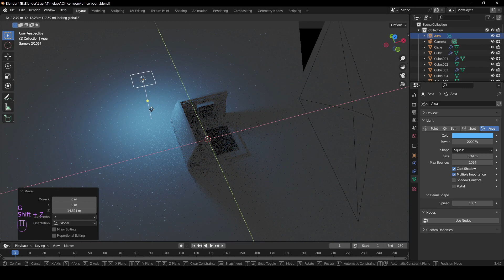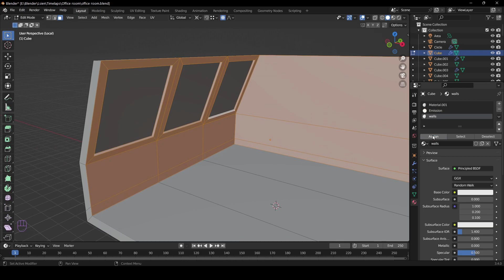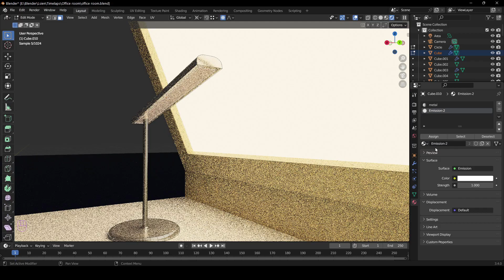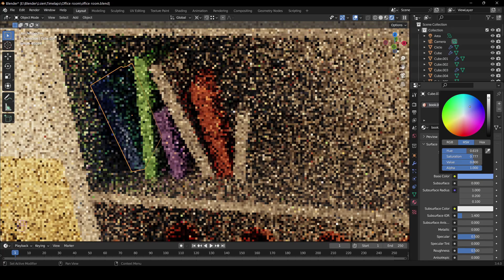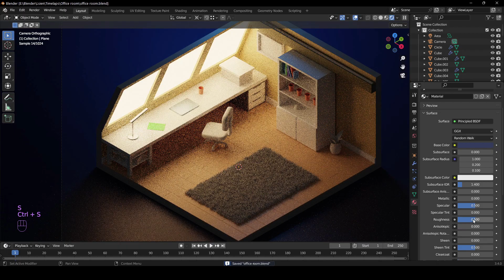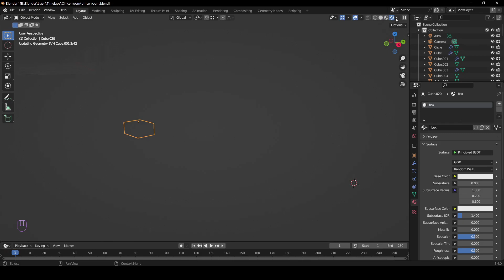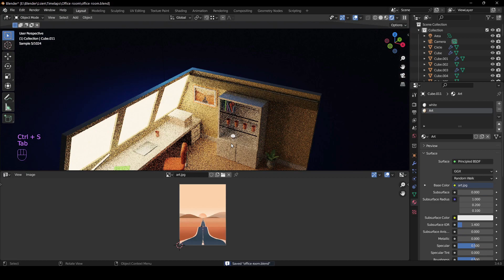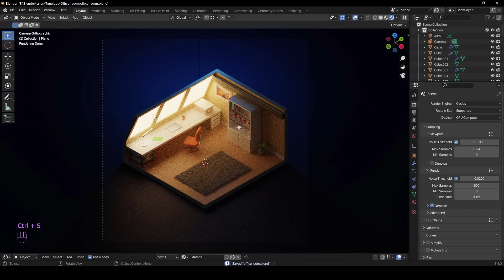OFFICE ROOM in Blender | BLENDER BEGINNERS TUTORIAL | PART-2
In this video, we'll make Office Room in the free 3D software Blender! The tutorial shows how to set lighting and materials to get a fantastic final render!

My Сomputer: AMD Ryzen 5 5500U, RAM 8GB DDR4, RTX 3050ti